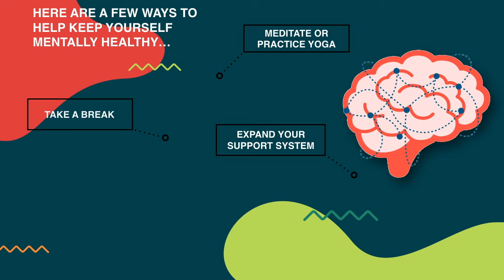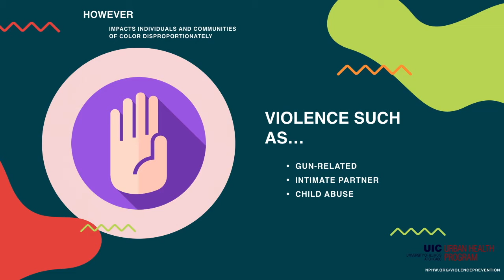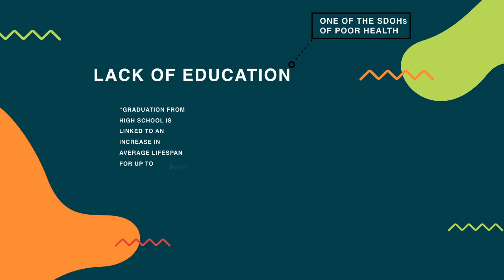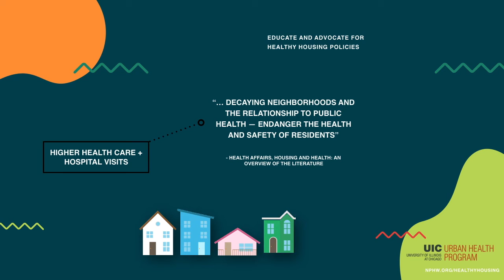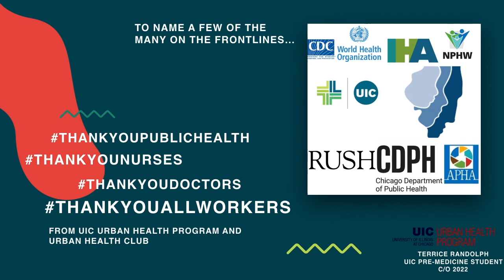National Public Health Week 2020 by Terrice Randolph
As we are experiencing a challenging global public health crisis, it is more important than ever to celebrate and acknowledge the importance of public health. Please check out this video by UIC Urban Health Program pre-medical student Terrice Randolph highlighting National Public Health Week 2020.

National Public Health Week 2020 - UIC Urban Health Program Video (Links/References)